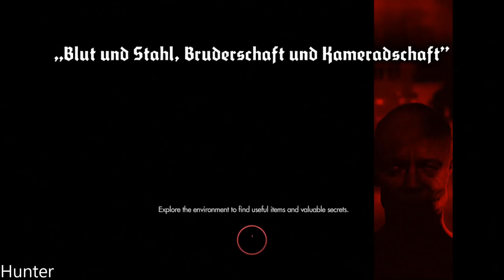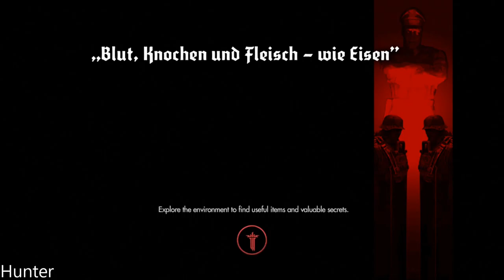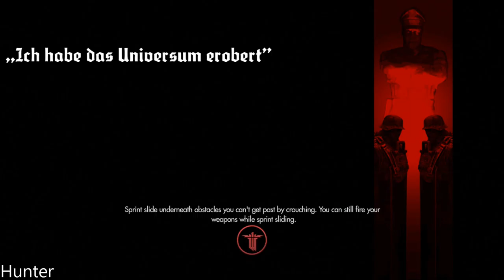Wolfenstein The Old Blood Walkthrough Gameplay Part17 PS3 (1080p60FP